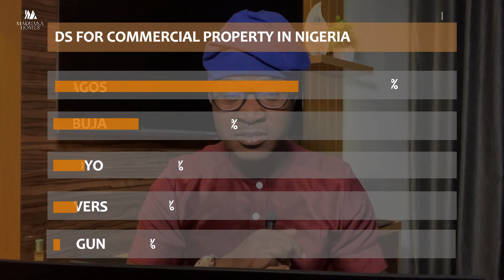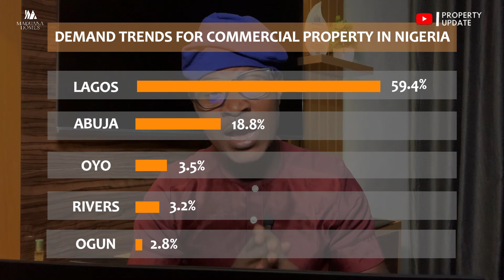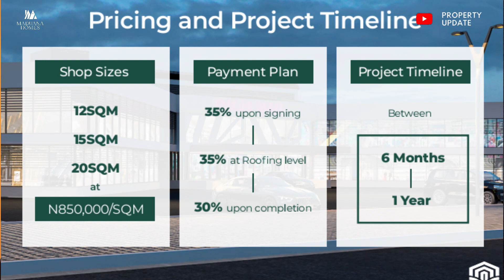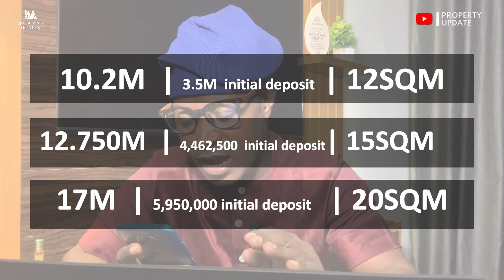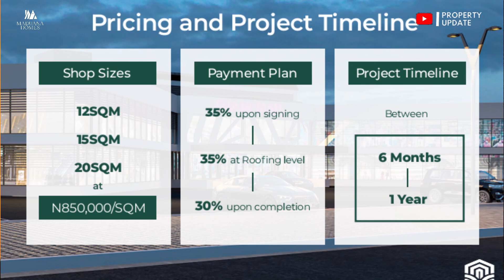Ojaja Mall : New hub for emerging and fast growing commercial activities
OJAJA MALL, Bringing you THE
ULTIMATE SHOPPING EXPERIENCE with fast paced
site update.
OJAJA mall is a vibrant and dynamic new hub for
emerging and fast growing commercial activities
on the Lekki Pennisula.
Location: Abraham Adesanya
V Pecks:
* Shop spaces
* Lounge
* Game center
* Cinema
* High-end retail firms
* 2000sqm parking lot
* Restaurant
* Gym
* 5mins drive to Lekki-Epe Expressway
V Available shop sizes:
* 12sqm
* 15sqm
* 20sqm
* Up to 46sqm shop sizes available
V Price: N850,000/sqm
Payment plan:
* 35% upon signing up
* 35% at roofing level
* 30% upon completion
Project time line: 6 - 12 months.
Price: N850,000/sqm
V Payment plan:
* 35% upon signing up
* 35% at roofing level
* 30% upon completion
V Project time line: 6 - 12 months.
V) Quality standards: A 21st century solution and
hallmark to future developments in real estate.
Setting a footprint that has ensured that the Urban
Mall is the foremost name in the industry
qualitatively.